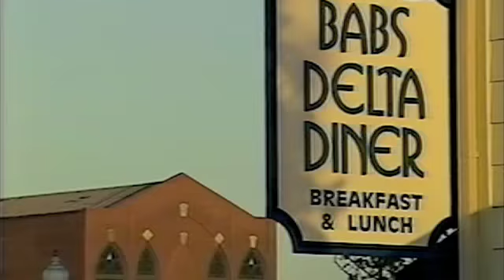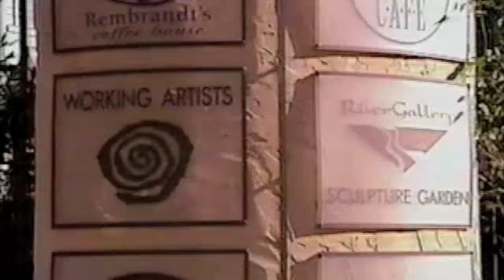Back From The Brink: Suisun City, CA (Part 2 of 2)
Successful examples of how a creative, inclusive comprehensive planning process can revitalize downtown areas. By using the natural assets and historic preservation as cornerstones, the city involves the whole community in a vision to cooperate, design, revitalize, thrive and grow together. An abridged version of Back From The Brink: Saving America's Cities by Design, features 1 of 3 cities featured in the original film.

Posted with permission from The American Architectural Foundation